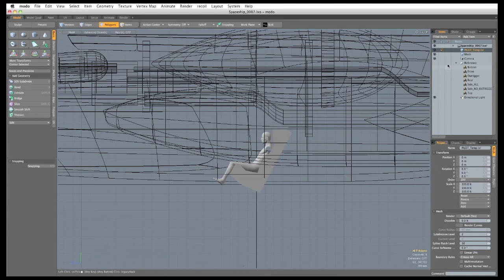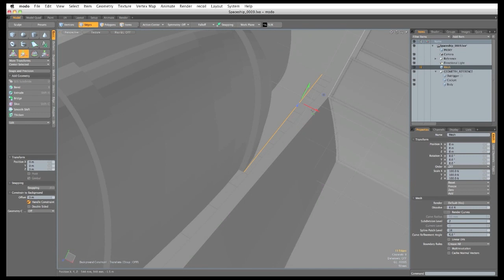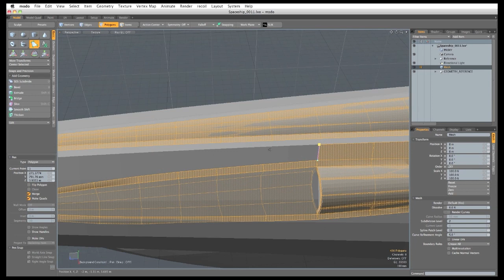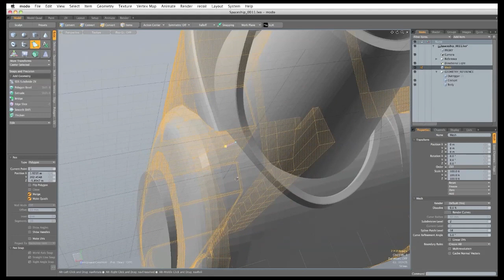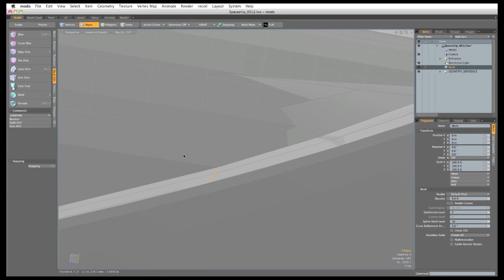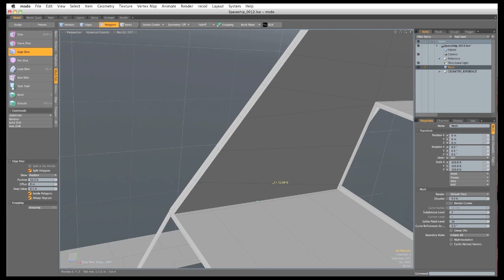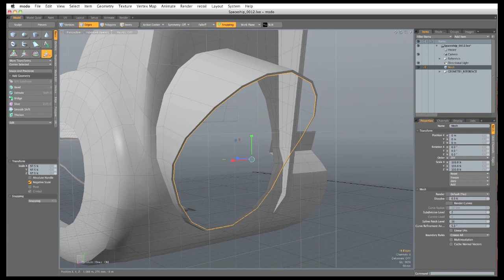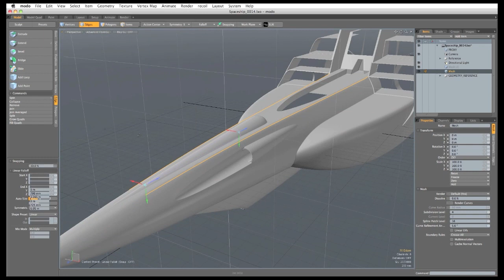Hard Surface Modeling in Modo | Cleaning Up Your Topology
For more information on Modo, including more tutorials, articles, and the user guide, head over

In this course, we take a look at how Modo can be used to model hard surface assets, like this spaceship.